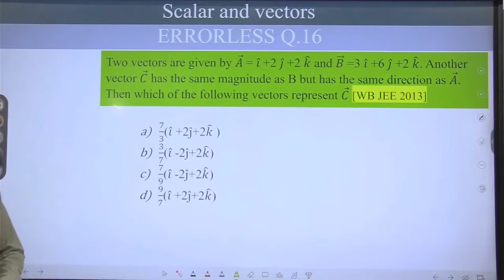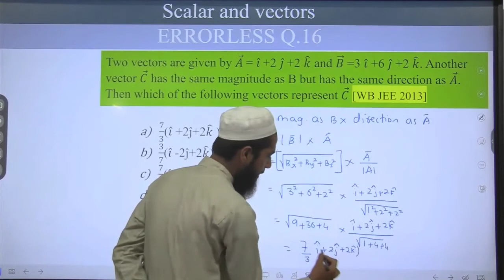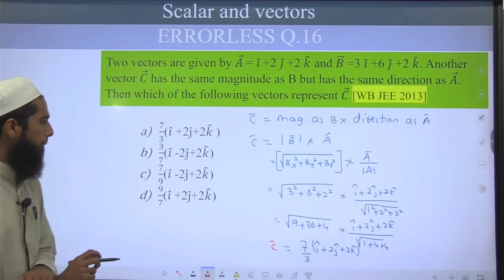16: two vectors are given by A = i + 2j + 2k and B = 3i + 6j + 2k. Another vector C has the same mag